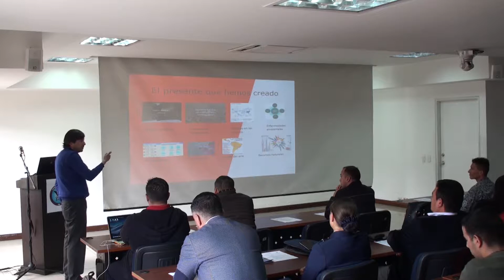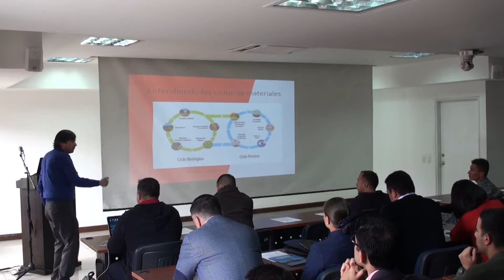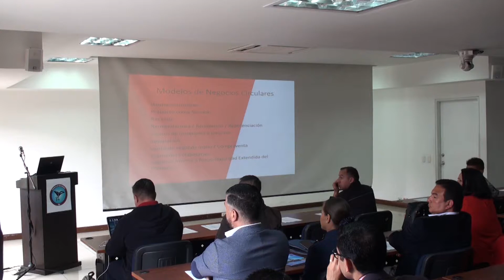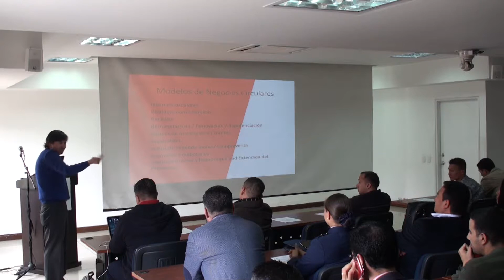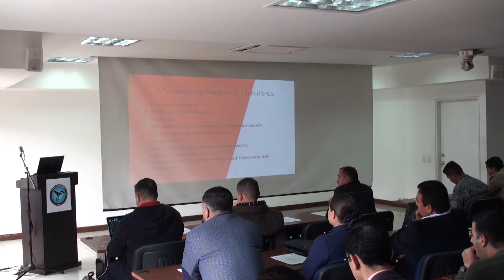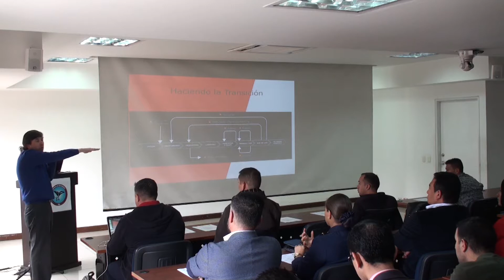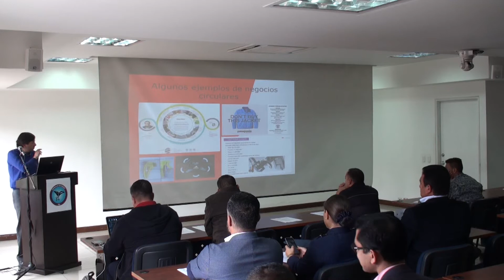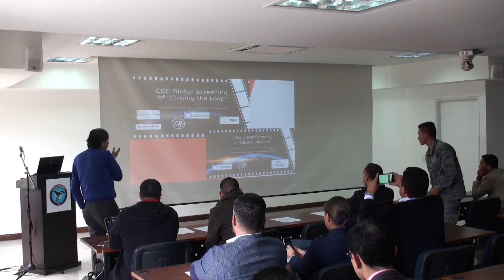3/4 - Foro de Economía Circular, El impacto en la transformación industrial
Objetivo General:

Divulgar conocimiento basado en investigación que permita desarrollar como estrategia de sostenibilidad, orientada al desarrollo sostenible, reducir el consumo de materiales y energía y visibilizar su impacto económico en el desarrollo de procesos, servicios y productos, en el incremento de la productividad empresarial.

PONENCIA:
Riesgos y Oportunidades de la Economía Circular

Daniel Gómez
Centro de Innovación y Economía Circular